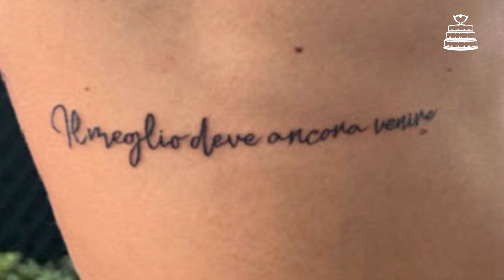Guess Who with Team Chile | Davis Cup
The Chilean Davis Cup show off their tennis knowledge with an impressive display in the Guess Who game

The ITF organises over 1,500 weeks of men’s, women’s and junior tournaments on the ITF World Tennis Tour, and also manages the ITF junior team competitions, ITF Beach Tennis World Tour, UNIQLO Wheelchair Tennis Tour and the ITF World Tennis Masters Tour.

The ITF is the owner and rightsholder of the two largest annual international team competitions in tennis, Davis Cup and Billie Jean King Cup by Gainbridge, and manages the Olympic Tennis Event on behalf of the IOC.